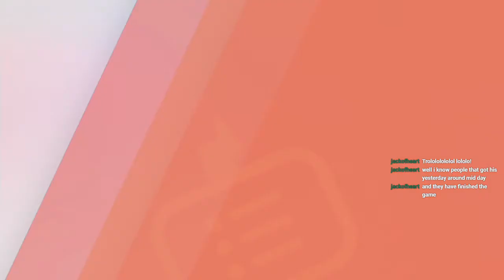Let's Stream Pokemon Sword – Part 14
Time for Pokemon Sword! A super casual playthrough here. Aiming to evolve stuff as quickly and efficiently as possible while working my way through the game to get ideas for a potential speedrun in the future. An absolute blast!